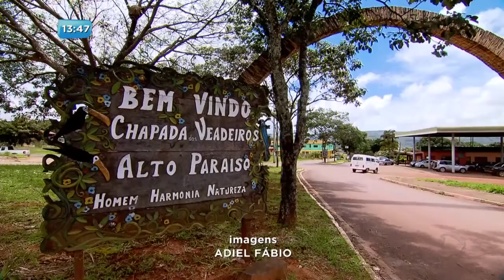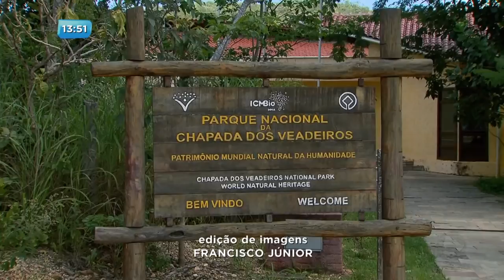BG - Problemas na Chapada - 28-03-2017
Recentemente você viu aqui na Record TV a série "Partiu Alto Paraíso", que mostrou todas as belezas e a infraestrutura turística na região da Chapada dos Veadeiros. Mas o local, também tem problemas que se escondem atrás do cenário paradisíaco. Quem mostra pra gente é o repórter José Aurélio Mendes.